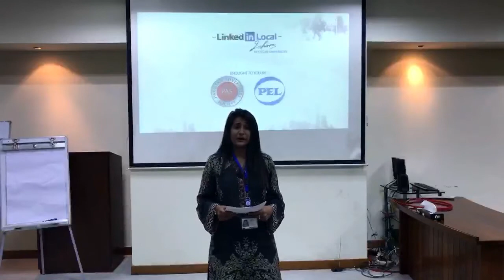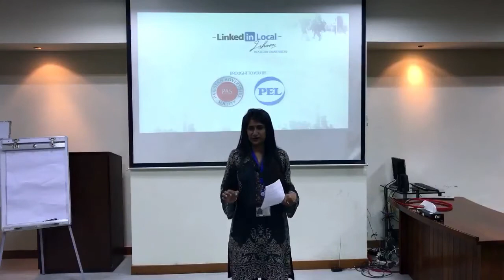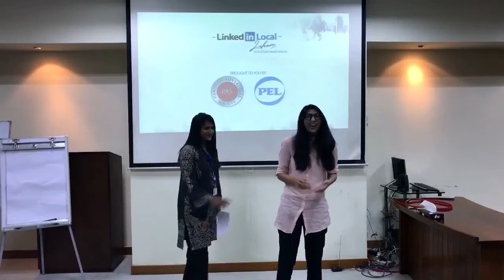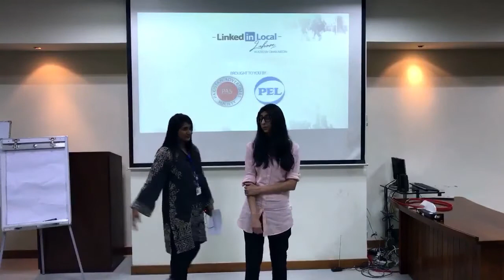Samra Maqbool talks about her journey to success at LinkedinLocal